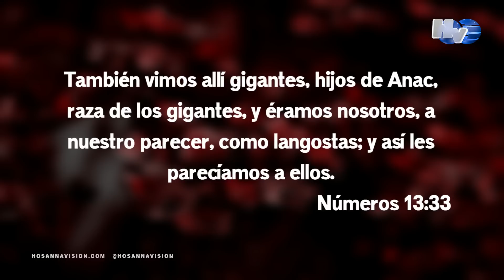Tu declaración te llevará a tu destino - Pastor Dominic Yeo | Ekklesia 2019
Ekklesia2019 es el evento más completo del año para la iglesia en Panamá organizado por la Comunidad Apostólica Hosanna donde pastores, apóstoles y profetas nos bendicen con sus mensajes llenos del poder de Dios.